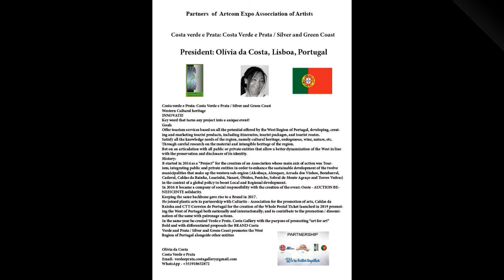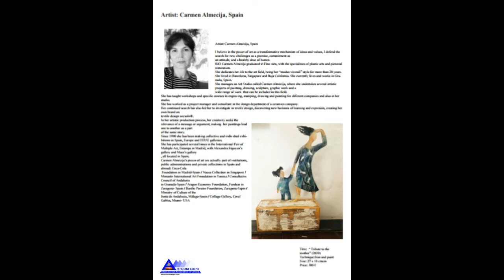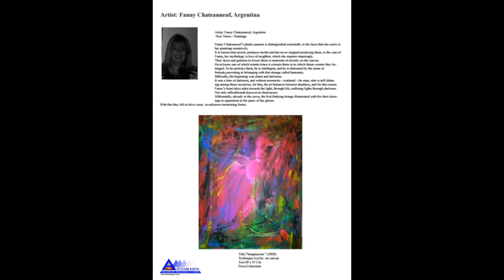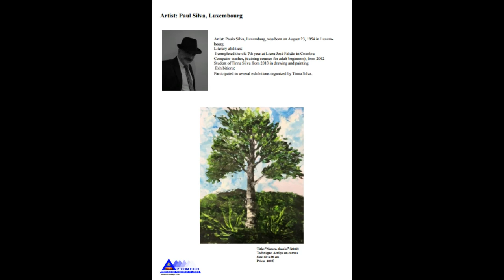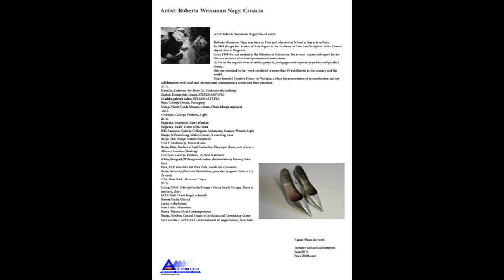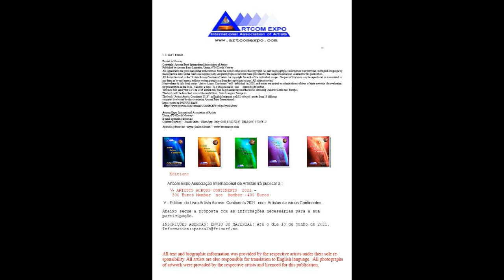FOURTH VIRTUAL ART EXHIBITION - “ART QUARANTINE” - ARTCOM EXPO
"ART QUARANTINE" - 4th Edition
Fourth Virtual Art Exhibition - 92 artists from 32 different countries!
65th International Cultural Exchange of art - Art, life and survive!
Director and Art Curator: Baronesa Jiselda Salbu
Partners: Art to Art italia (Margot Andrioni) -  Ramce Art Studio - Costa Verde e Prata (Olivia da Costa) - Licia Simoneti Gallery - Magenta (Dulce Menezes) - Rosangela Vig Atelier Art - Centro campineiro de artes e folclore (Marly Stracieri)

Made by Art to Art - Italia